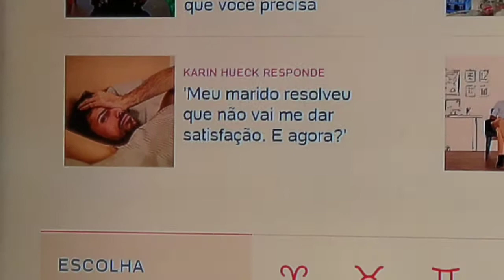Até quando Brasil ??? Machismo.